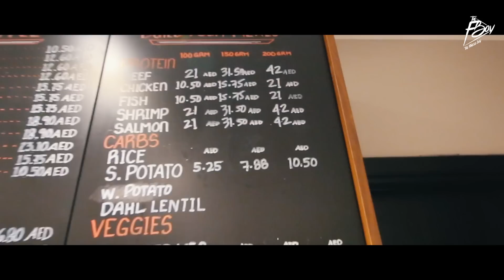EL MEJOR GIMNASIO DEL MUNDO | DUBAI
+ Suplementación para la receta (CUPÓN "TFB")

Empezamos con la serie de videos de Dubái. Empezamos por el mejor gimnasio que entrenado en toda mi vida el cual como vais a ver en el video cuenta con un montón de necesidades cubiertas para los aficionados del fitness. Comida, suplementación, ropa para entrenar, las últimas máquinas del mercado, etc..

Espero que disfrutéis del video y me comentéis en los comentarios cuál es el mejor gimnasio que habéis entrenado en vuestra vida, y si este que acabáis de ver os ha gustado.

Seguimos dándole fuerte al TFB World tourY este domingo me voy ya para China. Voy a intentar cuadrar los videos con la ciudad que estoy, por lo que voy a empezar a subir vídeos muy seguidos.

Canción: Brian van Andel & Anywan ft Clara Hurtado - Higher

👨 Ernest Dift, 24 años, Barcelonés y YouTuber. Mi formación académica:
+ Centro privado de técnicos del Fitness ANEF, Barcelona (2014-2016)
+ Universidad de Barcelona, grado en Publicidad y Relaciones Públicas (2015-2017)
*Medio-Graduado: "Abandoné antes de empezar 3º para dedicarme a MI PASIÓN".

Y bueno, esto es todo lo formal y menos interesante que te puedo contar sobre mi.
Si realmente quieres saber quien soy, la pasión de la que te hablé, qué hago con mi vida y porqué subo vídeos a YouTube, echa un vistazo a esta película de 5min que tuve que crear para responderte🤘🎥 ESTA ES MI HISTORIA

MÁS INFORMACIÓN INTERESANTE